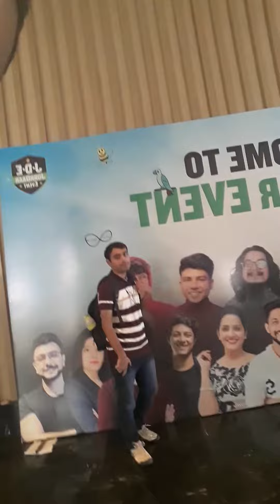NFT Event Digital Pratik